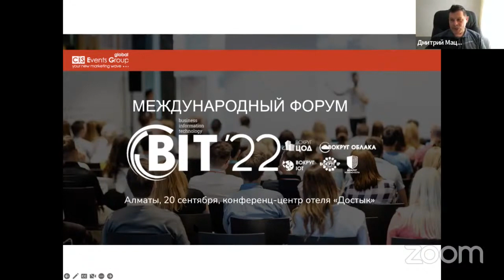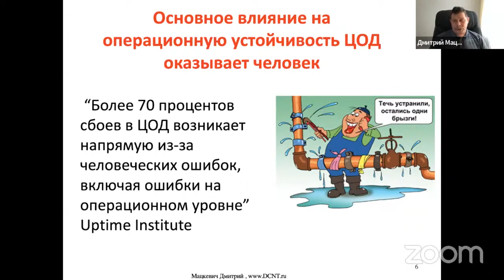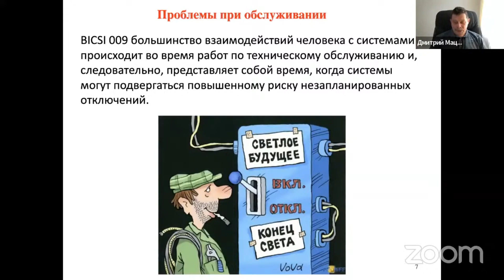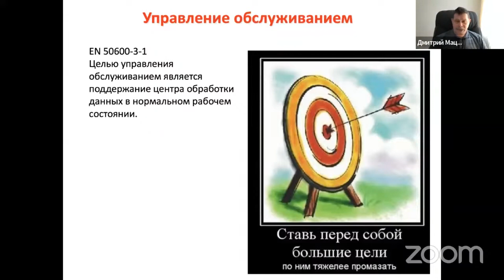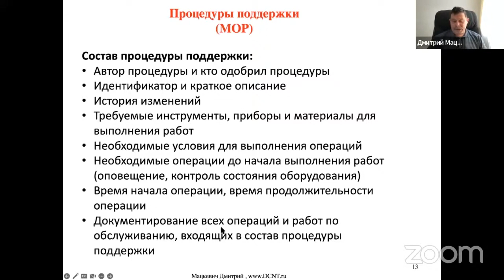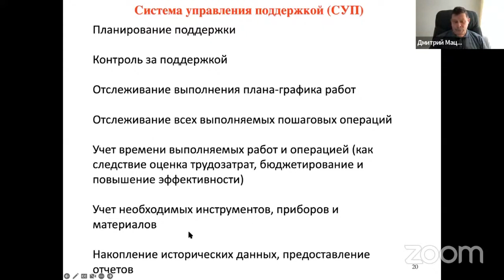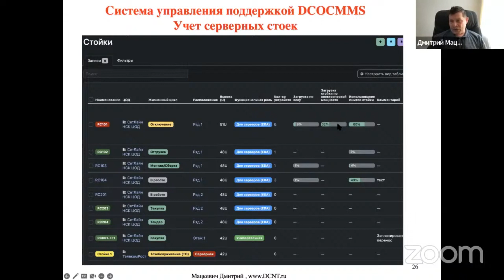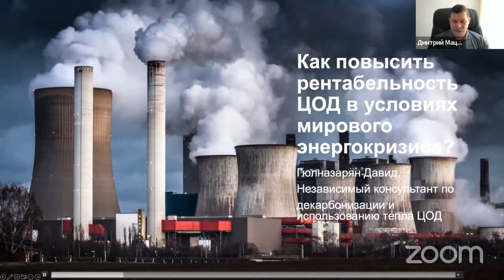ЦОД, не падай. Операционная устойчивость ЦОД, системы DCIM CMMS. Дмитрий Мацкевич BIT Алматы 2022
Недостаточно хорошо спроектировать и построить надежный ЦОД Tier III и выше. Его необходимо правильно эксплуатировать, все время работая над повышением операционной устойчивости ЦОД. Автор выступления расскажет на что обратить внимание и про современные подходы и решения в области эксплуатации центров обработки данных.